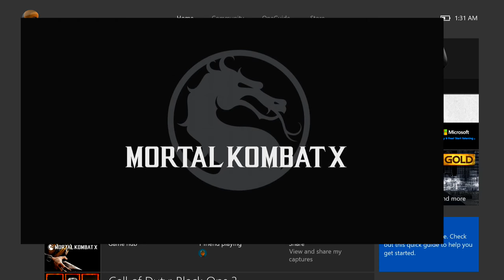HOLLYWOOD CASSIE AFTER NERFS - Mortal Kombat X Enhanced Online Beta Gameplay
ERMAC GOT BUFFED! CASSIE AFTER NERFS - Mortal Kombat X Enhanced Online Beta Gameplay

If you enjoy what you see make sure to subscribe for daily Mortal Kombat X Fatality/Fatalities, Brutalities, Online Ranked matches, DLC News & information and tips on how to play Mortal kombat X.